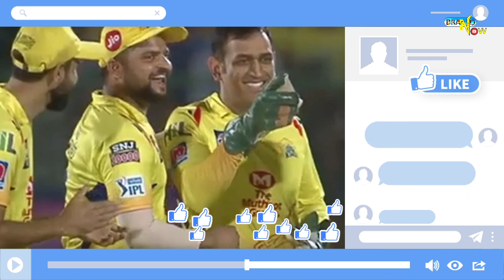আইপিএলের অবিশ্বাস্য সেরা ১০টি রেকর্ড! IPL Records 💥💥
Top 10 Records of IPL In History (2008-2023)